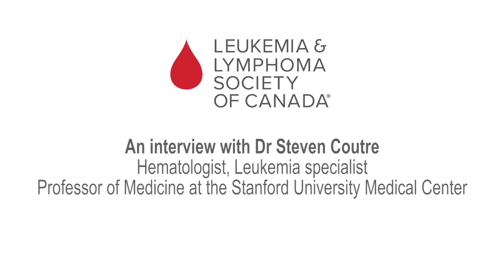How does CLL testing get done?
Geography or language may differ from one researcher to the next, but the end goal is the same – to beat blood cancers. Discover the unique point-of-view of researchers from other countries as they tackle various aspects of blood cancers and their motivation behind it through this video series.

Understanding chronic lymphocytic leukemia
Dr. Steven Coutre​
Hematologist, Stanford University, California (U.S.A.)